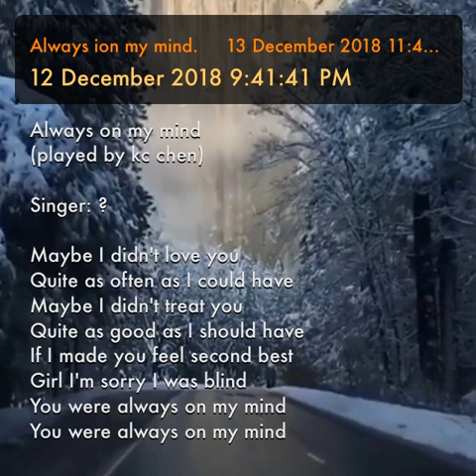Always ion my mind. 13 December 2018 11:41:41 AM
(played by kc chen)

Singer: ?

Girl I'm sorry I was blind
And maybe I didn't hold you
All those lonely, lonely times
I guess I never told you
I'm so happy that you're mine
But you were always on my mind
Tell me, tell me that your sweet love hasn't died
Give me, give me one more chance
To keep you satisfied
I'll keep you satisfied